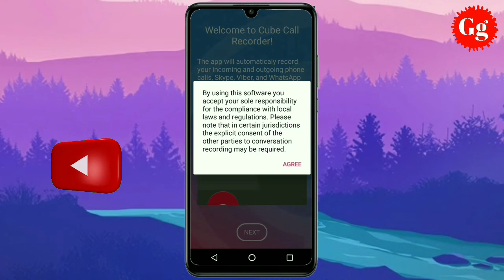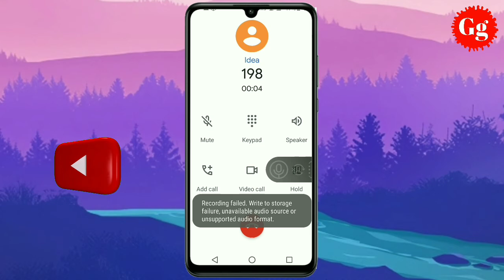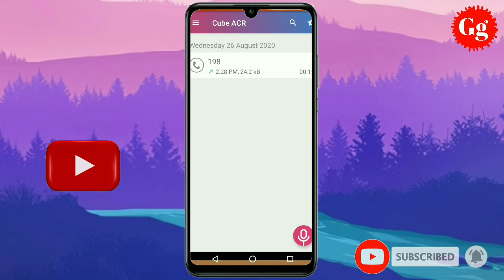How to do call recording in mobile || Best call recorder || मोबाइल में कॉल रिकॉर्डिंग कैसे करे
Good Gyan